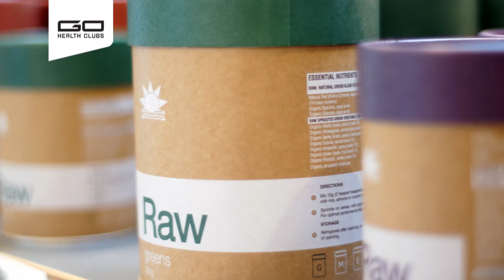Raw 100% Natural Supplements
At Go Health Clubs we now offer a wide range of supplements, including Amazonia's new Raw products. RAW has been developed by doctors, naturopaths and nutritionists and is 100% natural, certified organic and vegan friendly. For more information talk to the Supplement Ambassador at your local Go Health Club.